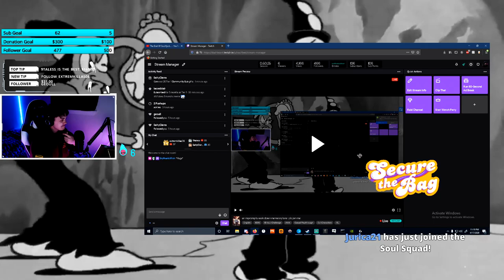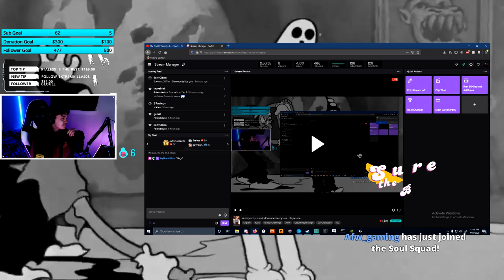Is There Something Special About This Streamer?